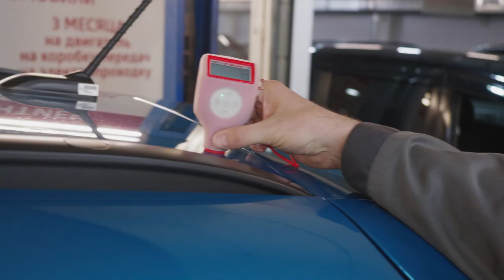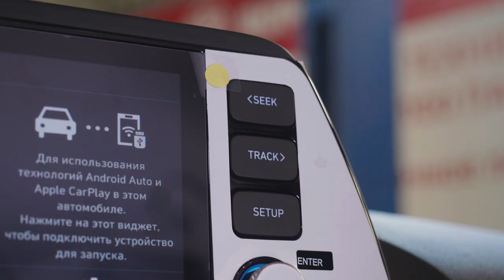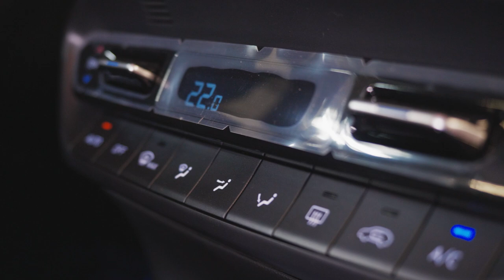Hyundai Bayon | Что представляет собой новый паркетник корейского концерна?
Друзья, всем привет! И снова у нас в руках новый автомобиль. На этот раз речь пойдет о компактном кроссовере от концерна Хендай. Что скрывает футуристичная внешность этого автомобиля, насколько он практичен, а также чего ждать от него в плане эксплуатации, обо всем этом в нашем сегодняшнем обзоре!

★ Продажа Авто
★ Покупка Авто